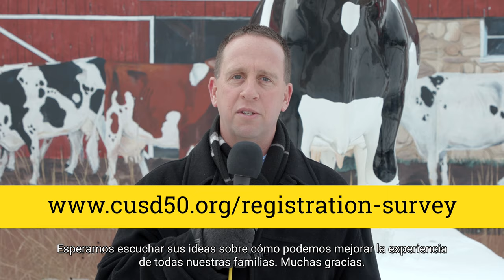Hanging with Harmilda - Registration Survey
The survey is CLOSED.

to share your comments.